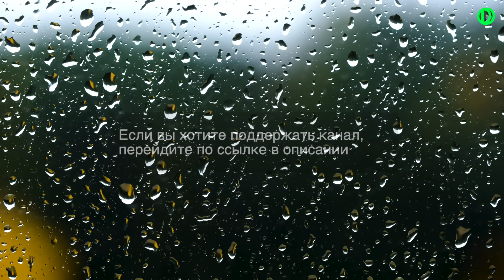А Ракицкий. Восстановление жизненной энергии. Гипноз для сна. Быстрая релаксация. Звук дождя.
Быстрая релаксация и засыпание под звук дождя. Глубокий крепкий сон всю ночь. Восстановление жизненных сил и энергии во сне. Новый сеанс гипноза для сна (от бессонницы) от Андрея Ракицкого.
Сеанс гипноза рекомендован для ежедневного применения.

Канал Андрея Ракицкого Doctoronline предназначен для того, чтобы максимально приблизить квалифицированную психологическую помощь и поддержку для всех, кто в этом нуждается. Видео программы помогают справиться со стрессом, депрессией, бессонницей, навязчивыми страхами (фобиями), паническими атаками, выйти из кризиса, повысить самооценку, обрести уверенность в себе.
Фишкой канала является система снижения веса без таблеток и диет - метод GSI. Это тонкое воздействие на подсознание с помощью специальных аудиовизуальных программ и гипнотического внушения.

Если у вас имеются хронические психические заболевания в стадии обострения (шизофрения, маниакально-депрессивный психоз, эпилепсия), перед просмотром сеанса гипноза проконсультируйтесь со своим лечащим врачом.